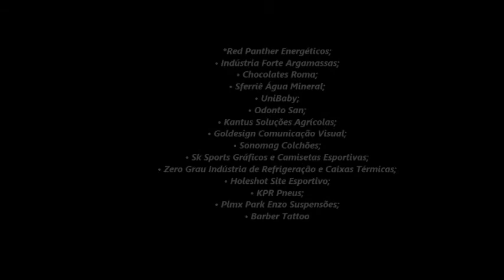Denyter encara abertura do Brasileiro de Velocross no RS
Após vencer na abertura da Copa Pro Tork Oeste de Velocross, correndo em casa, o piloto de Toledo, Denyter Dorfschmidt vai até Tupanciretã (RS), para primeira etapa do Campeonato Brasileiro de Velocross, que ocorre em conjunto com o certame gaúcho da modalidade.

A prova que Denyter compete ocorre no sábado (10), pela categoria 65cc. Dorfschmidt falou ao blog Holeshot sobre sua participação no evento.